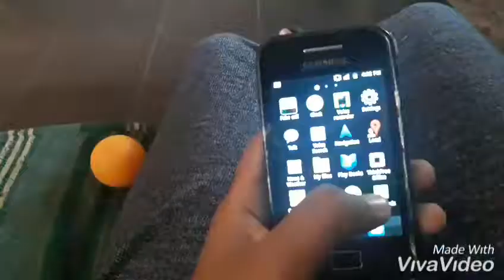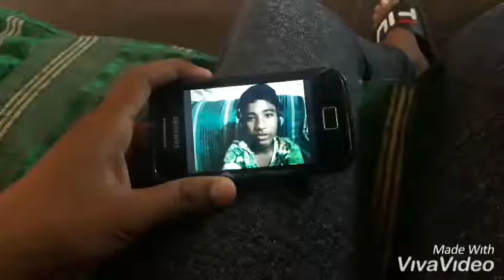My favourite small ball || 2019 | [ by efaz ].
Director:efaz
Edited by :efaz.
Facebook link efaz bhuiyan.